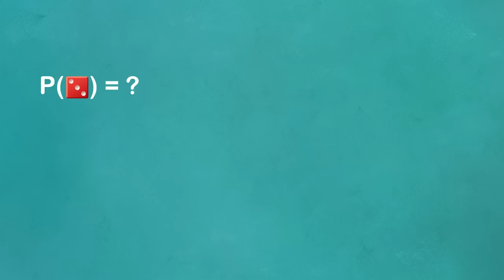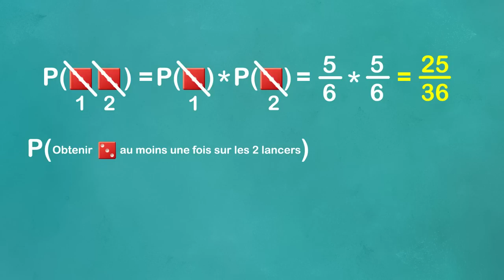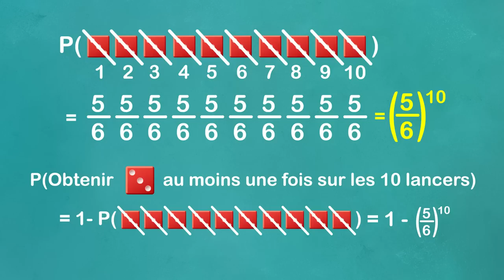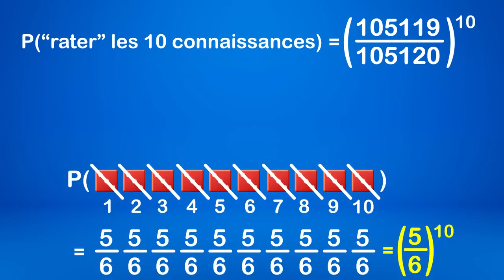Faut-il croire aux prémonitions ?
Zoé a déjà eu plusieurs prémonitions : elle pense à quelqu'un et, peu après, apprend le décès de la personne. Et elle n'est pas la seule ! Un phénomène troublant...

La vidéo du jour a largement été inspirée de l'excellent livre de Georges Charpak et Henri Broch : "Devenez sorciers, devenez savants", p107, ainsi que d'une discussion avec l'excellent @clementfreze !

Certains scientifiques sont persuadés que le phénomène des prémonitions va plus loin que les simples aléas statistiques. Mais plutôt que de s'en assurer d'abord, ils préfèrent déjà s'attaquer aux explications du phénomène, ce qui leur apporte de sévères critiques, à raison : assurons-nous d'abord du fait avant de nous préoccuper de la cause, c'est la base !

(je cache souvent un lien idiot dans mes descriptions !)